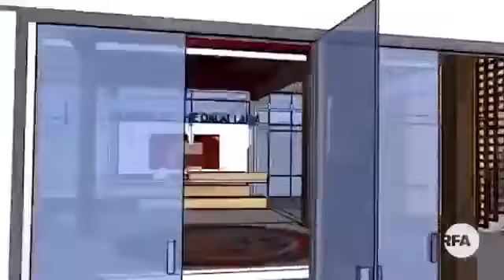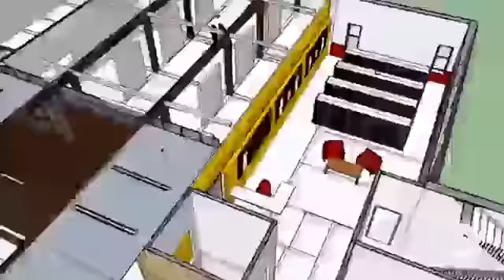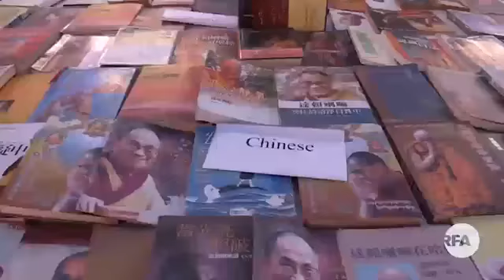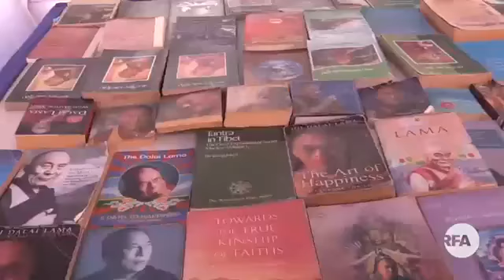The Dalai Lama Museum and Library Ithaca-RFA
An in-depth discussion about The Dalai Lama museum, Ithica